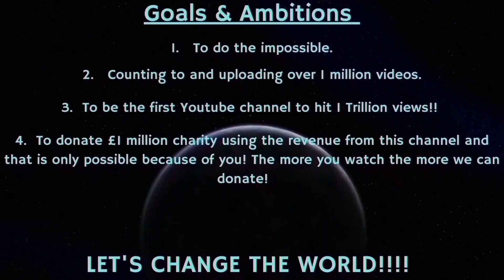Counting to ONE MILLION!!, This is Number 93,503